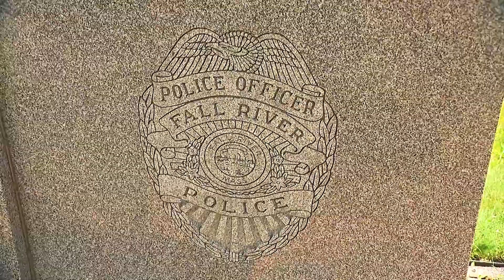12 NEWS NOW: Fall River police officer arrested for child porn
The Major Crimes Division announced Friday police had arrested 38-year-old Officer Michael Morin, a member of the department’s uniform division. Target 12 has confirmed Morin was charged with one count of possession of child pornography and arraigned Friday morning in Fall River District Court. Court documents show the alleged offense occurred on April 9.